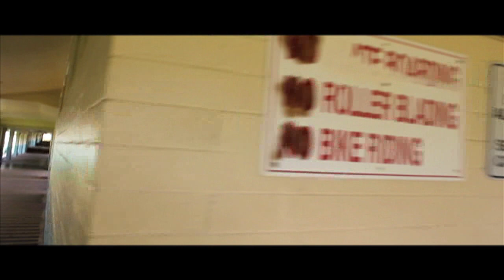security chase skaters